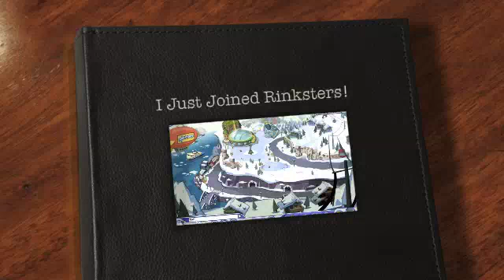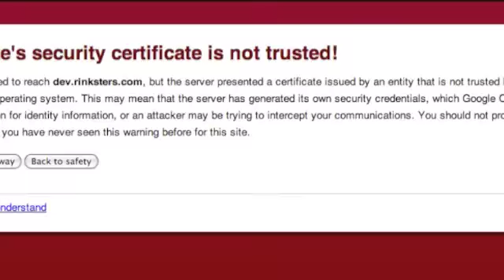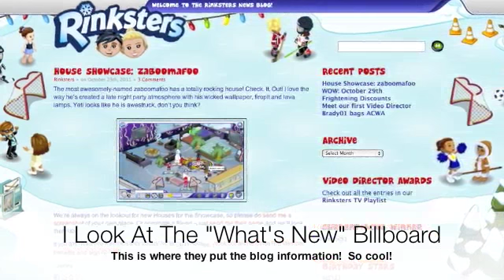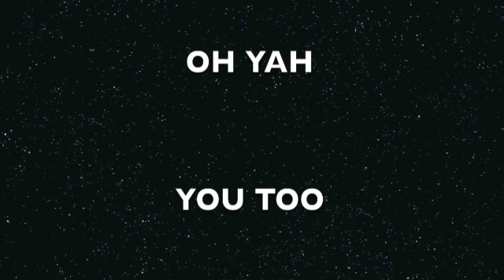Rinksters Rocks Best NHL Game Ever!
I Just Joined Rinksters As A Pro Member!    It is The Best Kids Virtual World EVER!